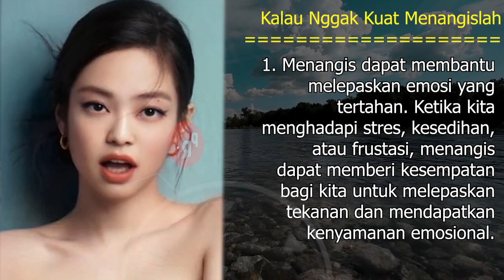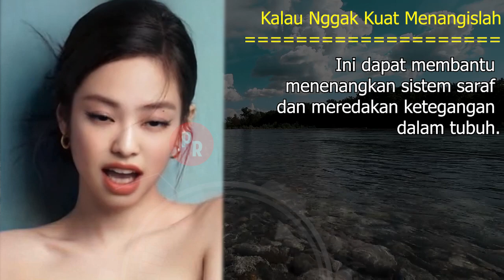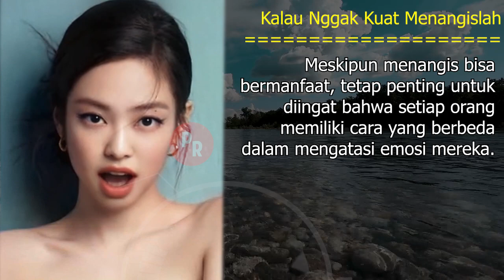Podcast Radio - Kalau Nggak Kuat Menangislah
- Klik Like / Jempol
- Klik Tanda Lonceng nya
- Klik Share / Bagikan ke teman